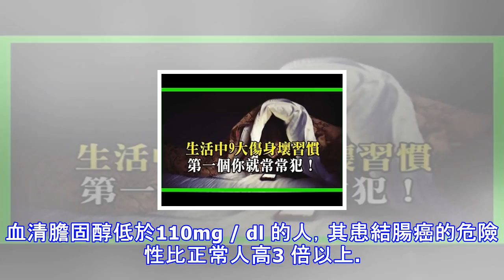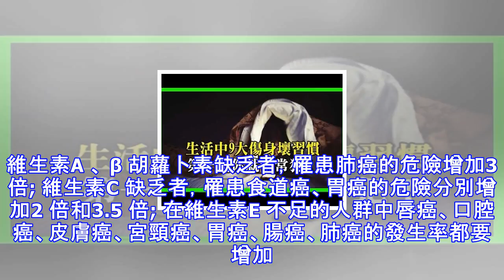人一生患癌機率高達22%，這10種人註定得癌症！看看有沒有自己吧 ...別讓自己後悔了！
一、每天喝很熱濃茶經常飲用高溫( 70℃ 以上) 濃茶水，不但易燙傷食道形成慢性潰瘍，而且茶中的鞣質可沉積在損傷部位，刺激受傷的食道上皮細胞，致使慢性潰瘍經久不愈，導致癌變。 二、經常加班熬夜的癌細胞是在正常細胞分裂過程中發生突變而形成的。夜間是細胞分裂最旺盛的時期，如果夜晚睡眠不足，人體的免疫力降低，發生變異的細胞不容易被及時清除，從而可能導致癌症的發生。而熬夜者為提神常吸菸喝咖啡，也易使更多的致癌物進入人體。 三、血清膽固醇過低美國一些專家認為，血清膽固醇過低的，其結腸癌發生率較高。血清膽固醇低於110mg / dl 的人，其患結腸癌的危險性比正常人高3 倍以上。四、經常憋大小便的尿液中一...